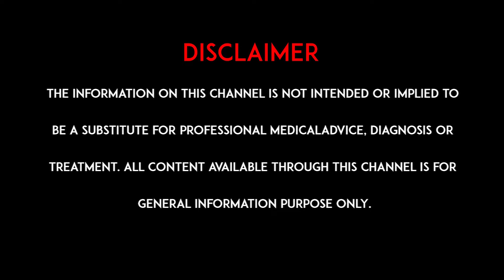మత్స్యాసనంతో మెడ నొప్పులు దూరం l Neck pains away with Matsyasana l hmtv Health